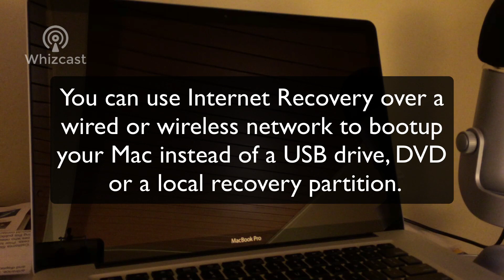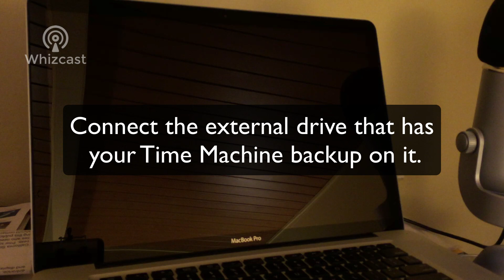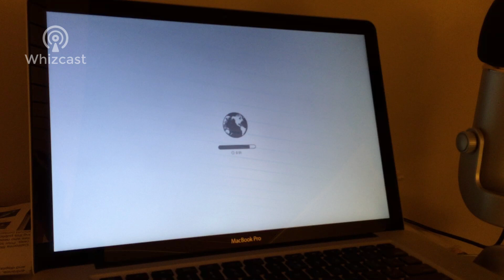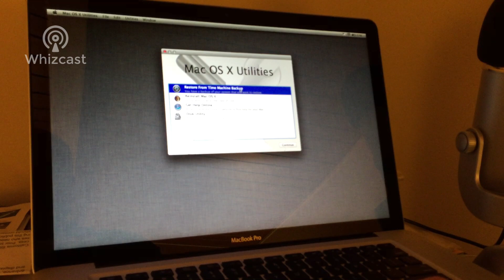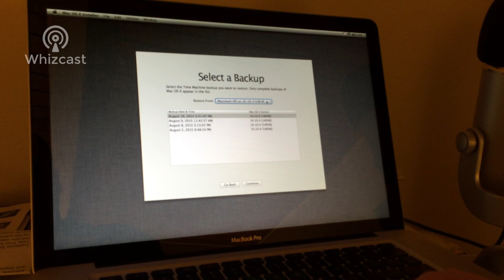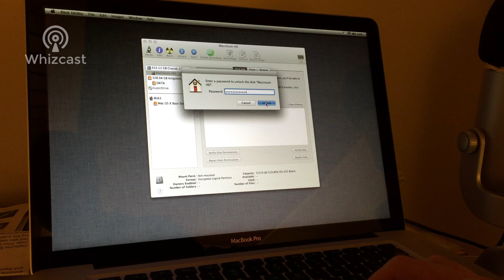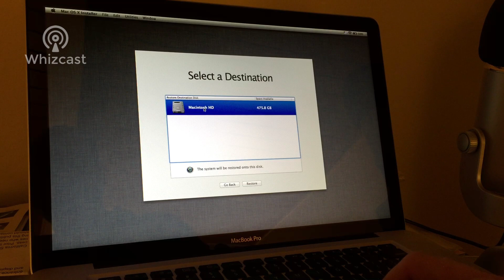Restore from Apple Time Machine backup using Internet Recovery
Restore from an Apple Time Machine backup using Internet Recovery. An easy way to boot up your Mac from the Internet and restore your entire system when upgrading to a new SSD drive or replacement hard drive. You do not need to boot up from an existing USB external drive, flash drive, buy third party software, use a recovery partition or DVD media. This should work for Mid 2010 Mac models and later that have updated to at least Lion Mac OS 10.7.x.

LEARN TO BECOME A WHIZ OR AT LEAST LOOK LIKE ONE!  Covering Today’s Apple News, Technology News, Reviews and How-To